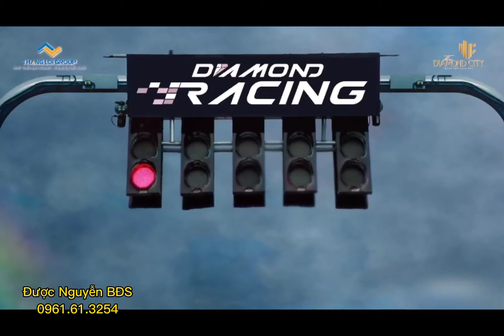Tiến Về Đường Đua Kim Cương | The Diamond City | Được Nguyễn BĐS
🏎️ CÁC TAY ĐUA GIỮ VỮNG TAY LÁI, TIẾN VỀ ĐƯỜNG ĐUA KIM CƯƠNG 🏎️

⚡⚡ Đánh thức nguồn năng lượng mạnh mẽ cho đường đua khốc liệt, cuộc đua săn kim cương dành cho những tay đua bản lĩnh, tốc độ và đầy nhiệt huyết.

🏆 20 đội đua - Ai sẽ là người giành chiến thắng?

🎫🎫 Hãy sẵn sàng & Comment để chia sẻ chiếc vé mà bạn đang có trong tay đi nào!

◾ Địa điểm: Nhà thi đấu Quân Khu 7

The Diamond City - Thành phố giao hoà
🔎 Vị trí: Mặt tiền Vành đai 4 – ĐT 824, Xã Hựu Thạnh, huyện Đức Hoà và Xã Lương Bình, huyện Bến Lức, tỉnh Long An.